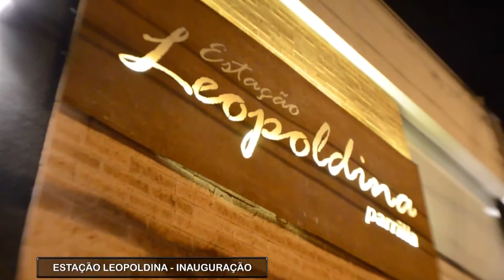Inauguração - Estação Leopoldina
Edmir Cleto
Apresentador
Renato Lombarde
Imagens e Edição
Mayara Barutti
Produção
Renato Lombarde
Finalização
Mayara Barutti
Mídias Sociais
Edmir Cleto
Direção Geral